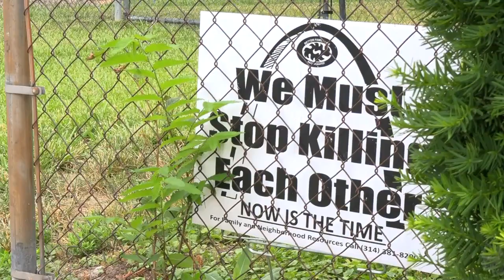Urban League's 2021 "Clean Sweep" to begin Saturday in Kingshighway neighborhood of North City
The Urban League of Metropolitan St. Louis gearing up for this weekend's annual Clean Sweep and is in need of volunteers as it works to clean up a part of North City.